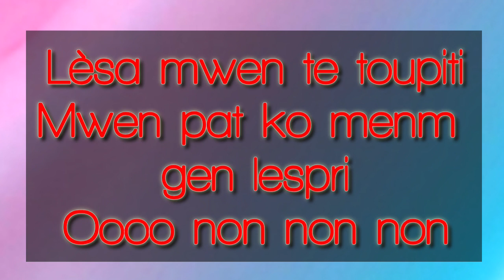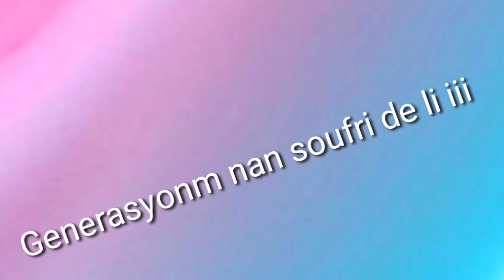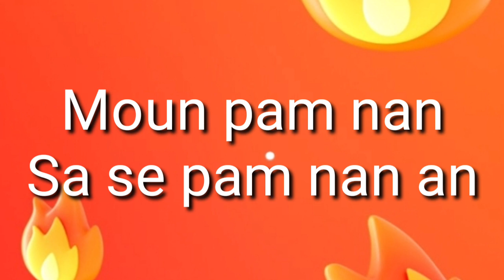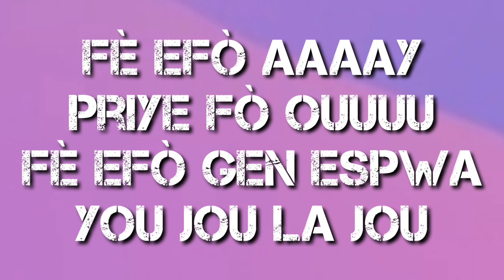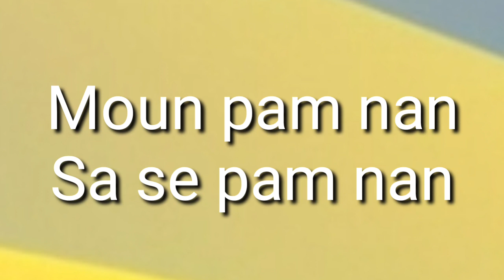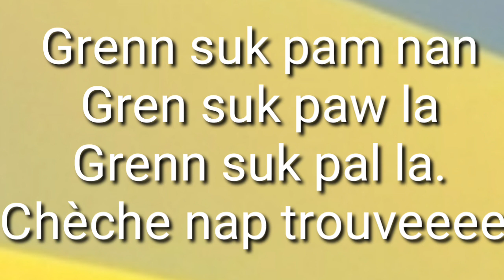Djakout #1 Grenn Suk PAM New Single